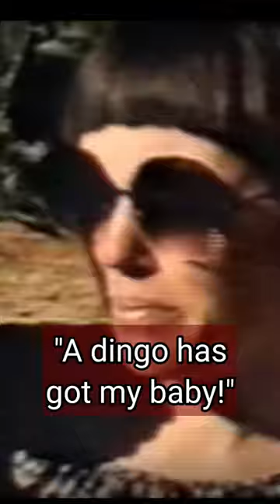the dingo ACTUALLY DID eat her baby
Physical Address:
J. L. Centauri Sr
(c/o Willis Walker)
USA 14302